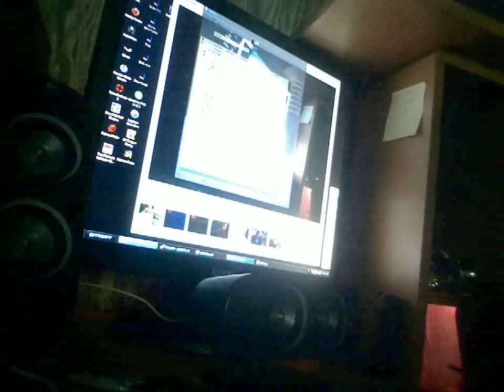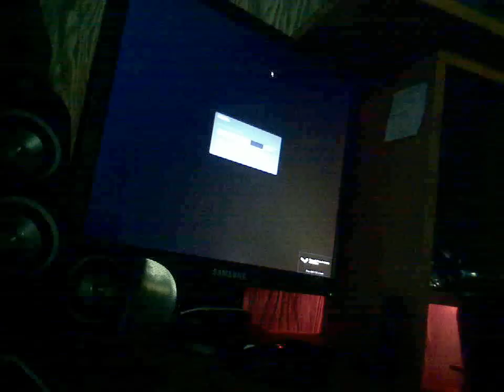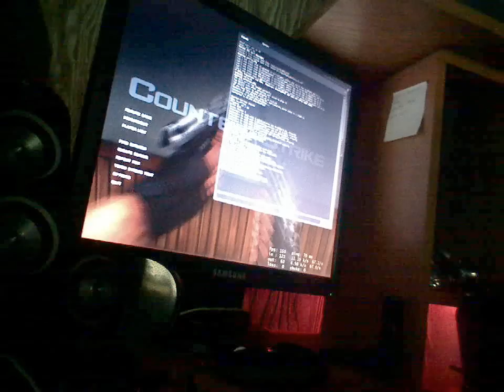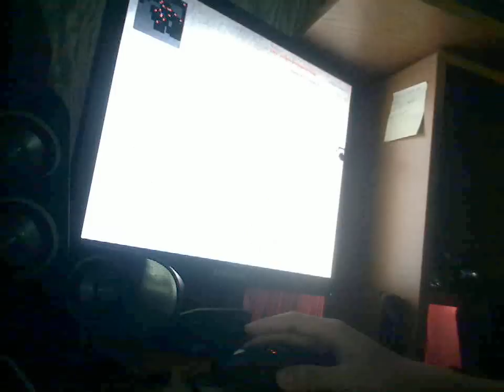Tutorial: Dualie Shooting Fast [Vsk]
Me Shooting The Dualies.

Come join the Noob Galore Community!
The Worlds Largest Gaming Community !

Office CS:S Server;
connect office.noobgalore.us

But Also Many More Servers To Choose From!